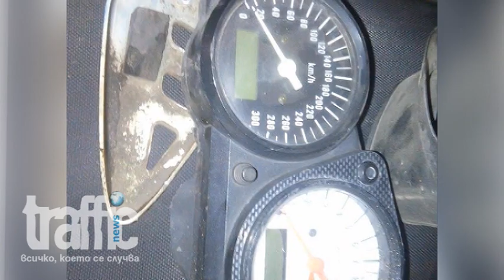Емоционалният разказ на близките на загиналия моторист Георги Антов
Близките на загиналия моторист Георги Антов в Пловдив проведоха собствено разследване на инцидента, при който 26-годишният младже загина на бул. „Кукленско шосе” в Пловдив.